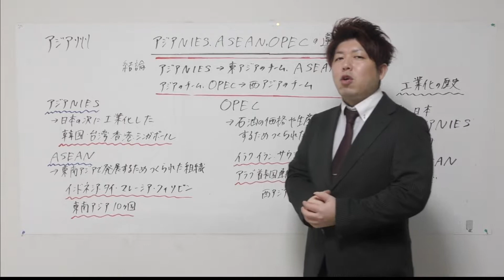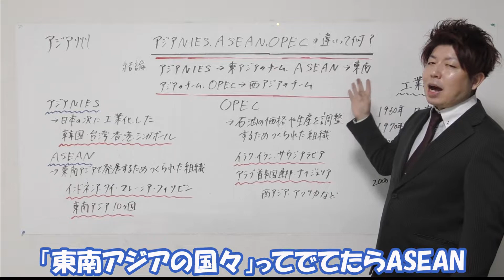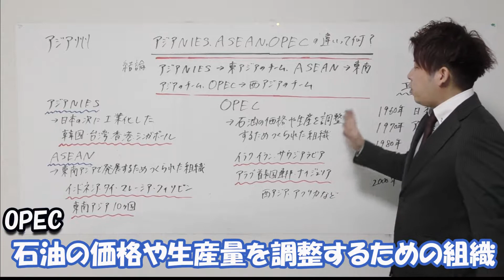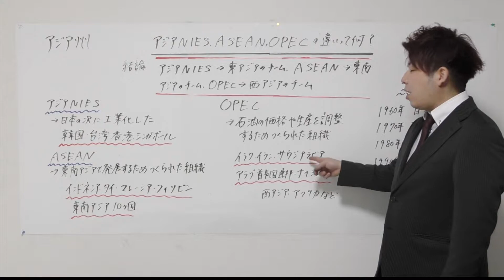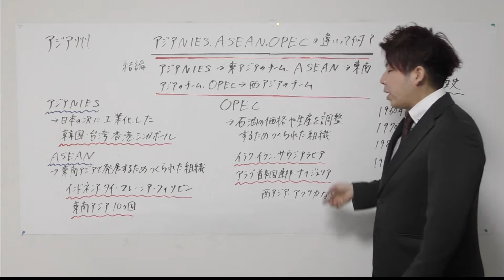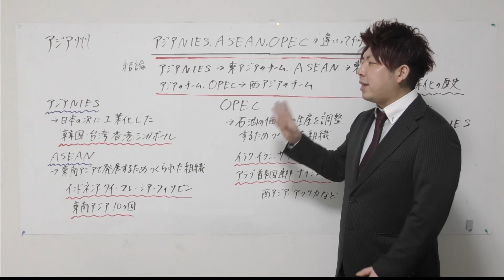アジアNIES、ASEAN、OPECって何？【中学地理用語集】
公立中学校教師の笠井大輔がアジアNIES、ASEAN、OPECの違いについて解説します。

今回はアジア州で学習する3つの英単語について。
シンプルにテストだけ解きたいのであればアジア州のテストで東アジアの国々と言われたらアジアNIES、東南アジアの国々と言われたらASEAN、西アジアと言われたらOPECと答えてください。
アジアNIESはアジアの中で日本に続いて工業化した4つの国で特にパソコンなどのハイテク産業を中心に発展しました。
ASEANは東南アジアで協力しようと作られた組織で安い労働力をもとにして今後大きく発展していくことが期待されています。
OPECは西アジアの組織で、この周辺でとれる石油関係の組織です。石油の価格が大きく変化しないように、そして安定して世界に供給していくための組織になります。

質問などがありましたら

社会って面白い！

※この動画での発言や内容は個人の見解であり、所属する組織の公式見解ではありません。